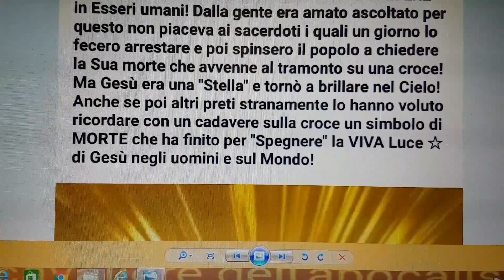Gesù☆ un "Sole"☆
Gesù era come un Sole sceso in Terra per far Evolvere gli uomini ma poi così come una Stella è tornato a risplendere nel Cielo!